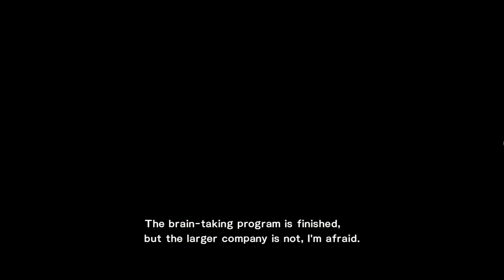STEVEN ARMSTRONG DOWN! | Ep18 Final | Metal Gear Rising: Revengeance! PC Edition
Steven is going to hell! Bye bye Armstrong! Final Episode!

Then join ComedyGaming! A friendly youtuber site where you can post you latest videos and show of you channel!
Senator
All the info about the game Metal Gear Rising Revengence can be found down here!

I Do buy all my games and support them for new upcoming awesome games! Do so as well! You can get Metal Gear Rising Revengeance